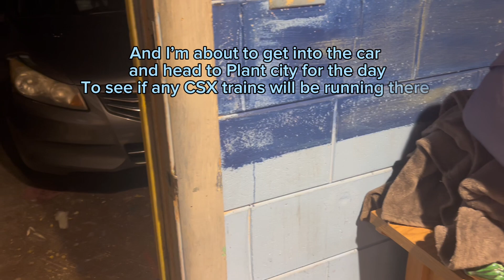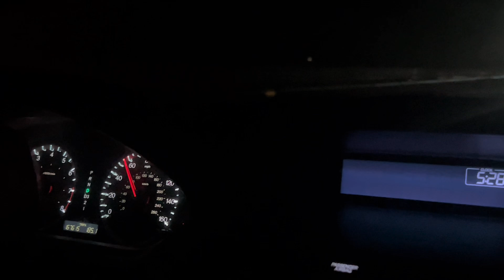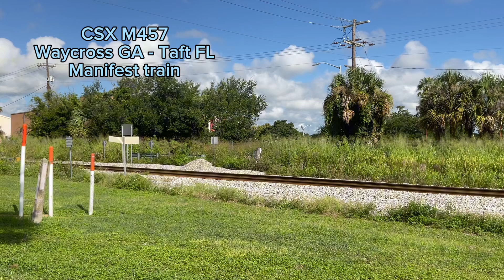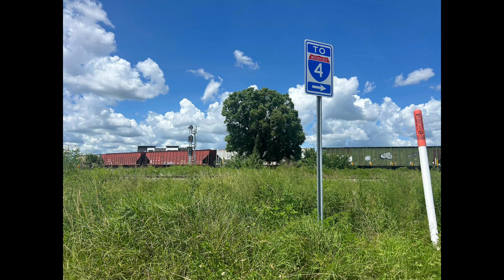FEC CSX & Amtrak on a great August Weekend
I was supposed to go to plant city to RailFan but I decided I would go to Lakeland instead to see if any CSX trains will be running and luckily I saw 3 CSX trains & Amtrak Silver star passenger train P091 with P42DC # 161 ( Phase 1 heritage locomotive ) and last night I caught FEC train 107 as a bonus shot. Hope you enjoy the video : )

Trains featured in this video:

107: GE ES44C4’s # 821 & # 815 leading sugar hoppers tankers 2 potash hoppers and intermodal

M457: GE ET44AH # 3408 & GE ES44AC # 721 leading mixed freight and auto racks

M604: GE ET44AH # 3393 & GE ES44AC # 823 leading mixed freight

L772: GE ES40DC # 5279 & GE CM44AH # 7201 leading loaded rock hoppers & 3 plastics hoppers

P091: Siemens ALC-42 chargers # 333 & GE P42DC # 161 ( Phase 1 heritage locomotive ) leading 5 amfleet coaches 1 diner car 2 sleeper cars & 1 baggage car